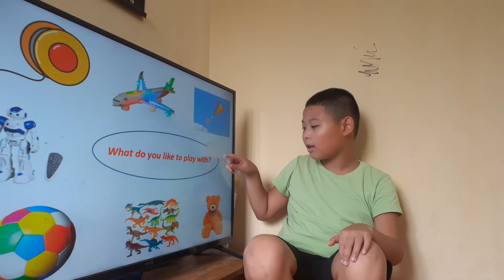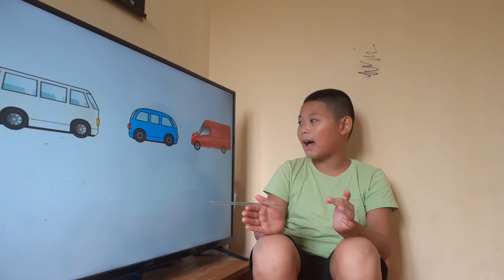Hải Nam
final_ speaking test_phonics